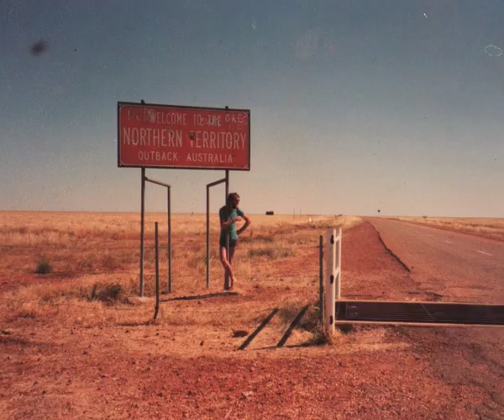Tom Reid - Diamantina Drover (Redgum cover)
Cover of Redgum's Diamantina Drover.

A Life in Pictures

Lyrics

The faces in the photograph have faded
And I can't believe he looks so much like me
For it's been ten years today
Since I left for Old Cork Station
Sayin' I won't be back till the drovin's done

For the rain never falls on the dusty Diamantina
And a drover finds it hard to change his mind
For the years have surely gone
Like the drays from Old Cork Station
And I won't be back till the drovin's done

Well it seems like the sun comes up each mornin'
Sets me up and takes it all away
For the dreaming by the light
Of the camp fire at night
Ends with the burning by the day

Sometimes I think I'll settle back in Sydney
But it's been so long it's hard to change my mind
For the cattle trail goes on and on
And the fences roll forever

Category:
Music

John Williamson Diamantina Drover Country Australia